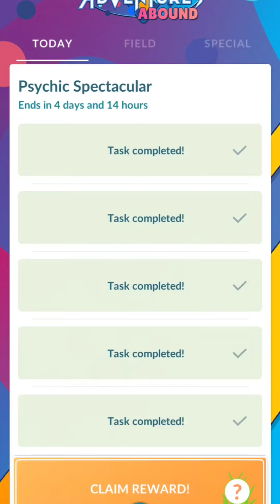Speedrunning "Psychic Spectacular" Research For Shiny Solosis Pokemon Go